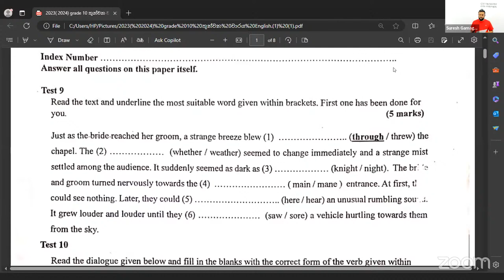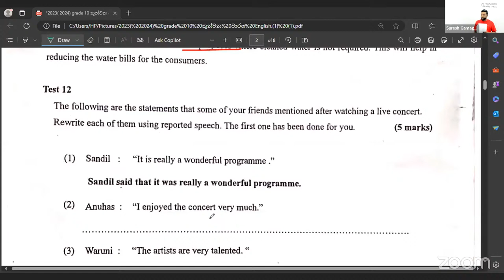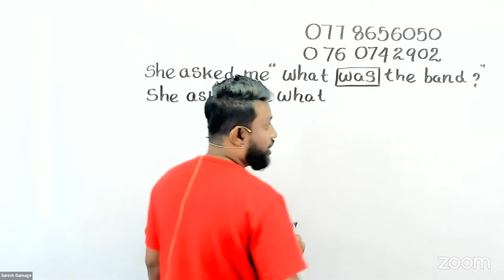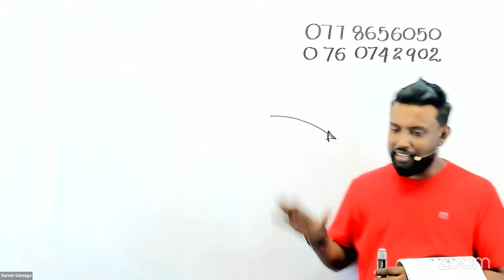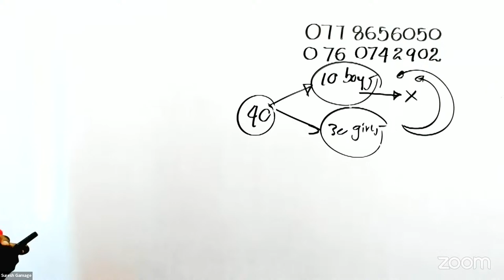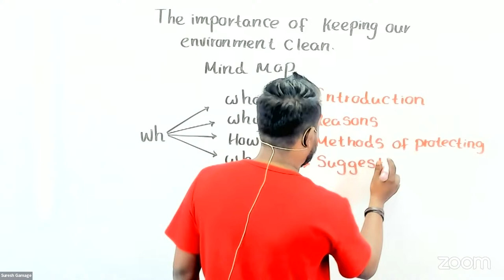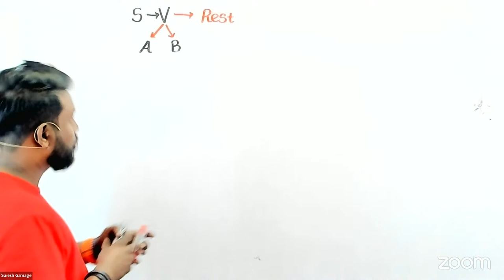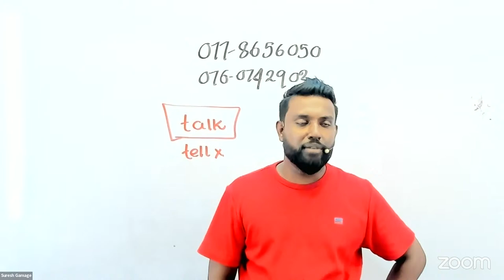Grade 10-11 Paper Discussion Suresh Gamage English